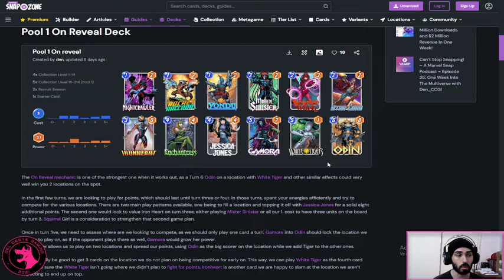Mazo "Al Revelarse" de MARVEL SNAP